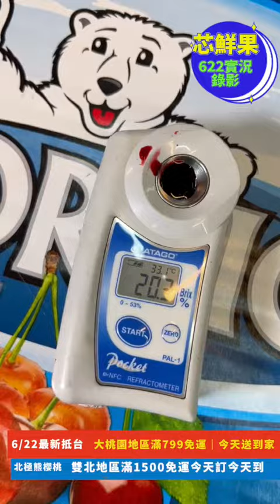華盛頓櫻桃💥最新鮮降落抵台！北極熊強勢登台‼️櫻桃界的LV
華盛頓櫻桃💥最新鮮降落抵台
北極熊 強勢登台‼️櫻桃界的LV🤤
吃過就知道👍👍
⚜芯鮮果接機💥第一手送到家⚜
❌拒絕混淆視聽．真實錄影❌
❤️第一手空運．芯鮮果送到家❤️
⭕️在家防疫實況影片新鮮到⭕️
大果🍒９.５Row規格櫻桃
（與50元硬幣大小28mm+）
800g｜$699｜2盒免運
淨重1750克 ｜$1280｜1盒免運
淨重5公斤原裝｜3480元｜免運
口感扎實！一口咬下真的硬脆甜！酸甜並濟，不甜膩而保有風味，顆顆果實如珍貴紅寶石🍒🍒
🐻‍❄️北極熊(NORDIC)品牌是北美市佔率最高的水果品牌，由羅伊·特德福德於1928年創立。90年來對於水果的專注與要求，使得NORDIC品牌更是世界首屈一指的💯
「脆、甜、櫻桃味濃郁」🍒
貼心小幫手禮盒分裝‼️
通通都是精心幫忙挑選呦！
立馬手刀加入「芯鮮果第❸群水果批發團購」！
⚡️⚡️每日即時更新當日最新水果訊息唷！
📍地址 : 桃園市桃園區民生路316號​
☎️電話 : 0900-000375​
⏰營業時間 : ​ 11 : 00 - 20 : 00 ( 全年無休 )​
🔥加入LINE@客服有問題第一回覆​